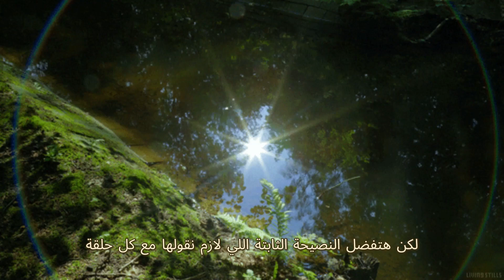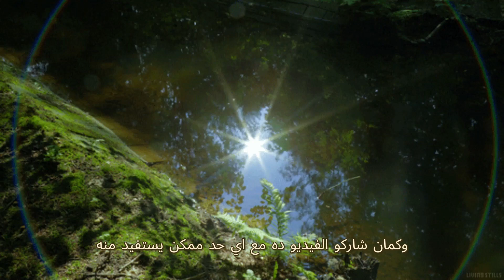لماذا يتجاهل النرجسي الشعور بالندم على خيانته لك؟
شاهد كل حلقات القناه في قايمة تشغيل واحده من هنا
اهلا بيكم فى قناة التوعية لضحيا النرجسى
 قناتى هتكون بتتكلم عن كل انواع النرجسية وازاى نستعيد حياتنا وثقتنا فى نفسنا ونتنفس بعد الكبت والقهر والذل وازاى يكون لينا شخصيتنا المستقلة ومنبقاش محتاجينله فى حياتنا..
كيف تقهر النرجسي
طريقة انتقام الشخصية النرجسية
كيف تتعامل مع الشخصية النرجسية
المرأة النرجسية
صفات الاب النرجسي
الشخصية النرجسية
الرجل النرجسي
الزوج النرجسي
اضطراب الشخصية النرجسية
الاستغلال النرجسي
الخداع النرجسي
رحلة النرجسية